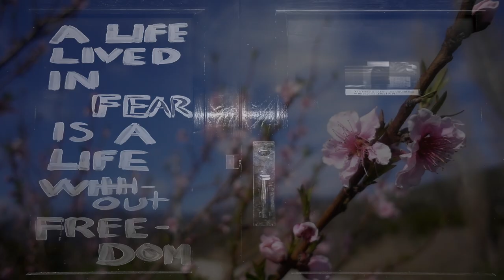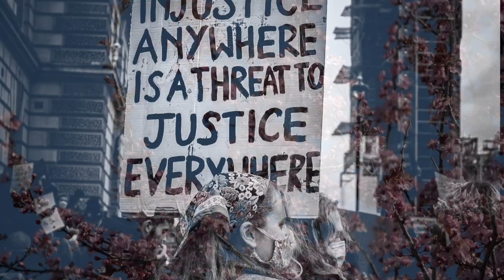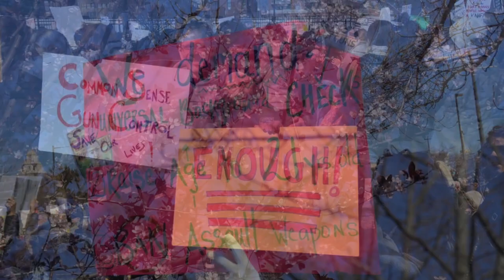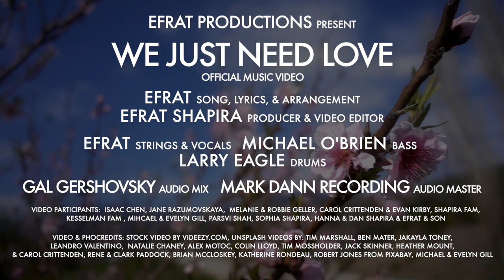We Just Need Love Official Music Video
EFRAT PRODUCTIONS presents, We Just Need Love Official Music Video
SONG & LYRICS: Efrat Shapira
Vocals, Violin, & Viola: Efrat Shapira
Bass: Michael O'Brien
Drums: Larry Eagle
AUDIO MIX: Gal Gershovsky & AUDIO MASTER: Mark Dann Recording
PRODUCER/ VIDEOGRAPHER/ VIDEO EDITOR: EFRAT SHAPIRA

Lyrics:

I will stand by you, and we’ll see this through.
Everything we do, is for all of you, all of us, everyone
When you hold yourself up to the mighty ones,
And you don’t back down, our voices all of you, all of us, everyone

We just need love, We just need love, We just need lo-o-o-o-o-o-ove.

And I’ll be there too, When you come back through
The red tape you smashed Is the blood of our future of everyone.
No we can’t back down, We must keep gaining ground,
Cant give in to hate, lest it be too late for all of us, everyone

And then one day, they will crawl in shame,
For the pain they caused, for those who once stood here together with us.
And they’ll see its true, no we won’t stop till through
And they’ll see just how, we all are one, I am you, you are me, and

VIDEO PARTICIPANTS:  ISAAC CHEN, JANE RAZUMOVSKAYA,  MELANIE & ROBBIE GELLER, CAROL CRITTENDEN & EVAN KIRBY, SHAPIRA FAMILY, KESSELMAN FAMILY , MIHCAEL & EVELYN GILL, PARSVI SHAH, SOPHIA SHAPIRA, HANNA & DAN SHAPIRA & EFRAT & SON

VIDEO & PHOCREDITS: STOCK VIDEO BY VIDEEZY.COM, UNSPLASH VIDEOS BY: TIM MARSHALL, BEN MATER, JAKAYLA TONEY, LEANDRO VALENTINO,  NATALIE CHANEY, ALEX MOTOC, COLIN LLOYD, TIM MOSSHOLDER, JACK SKINNER, HEATHER MOUNT, & CAROL CRITTENDEN, RENE & CLARK PADDOCK, BRIAN MCCLOSKEY, KATHERINE RONDEAU, ROBERT JONES FROM PIXABAY, MICHAEL & EVELYN GILL